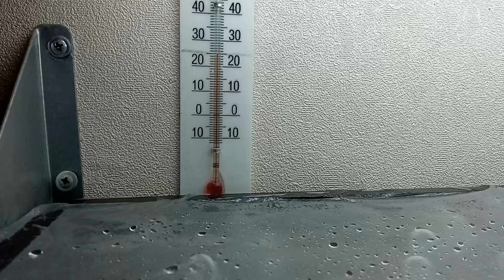Обзор стеллажа с растюхами Декабрь 2022г